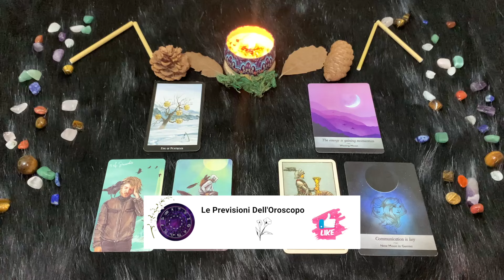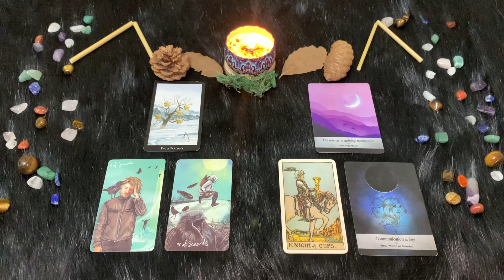Gemelli ♊️ Domenica 2/6/2024 🔮 Oroscopo di Paolo Fox - Frizzanti come una minerale...